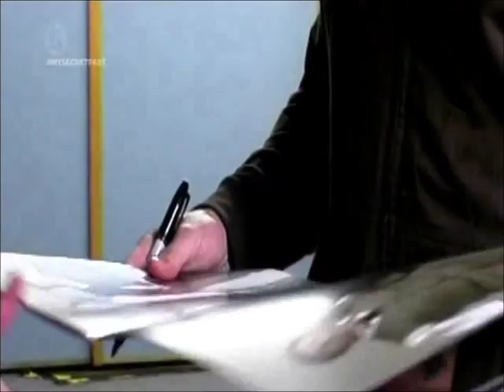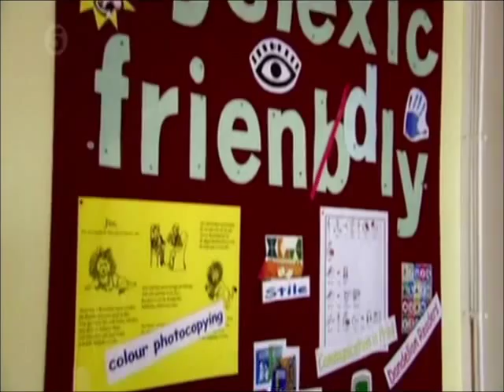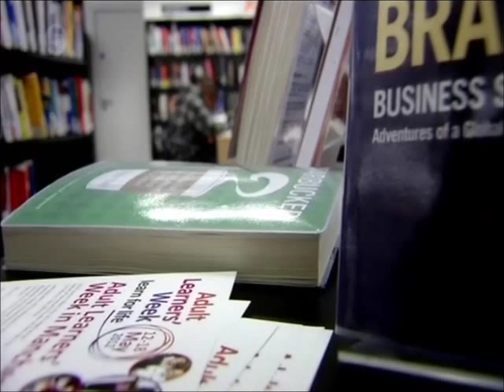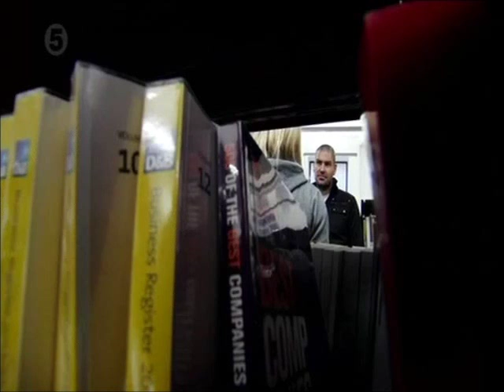Boyzone - Shane Lynch Dyslexia Documentary part 2